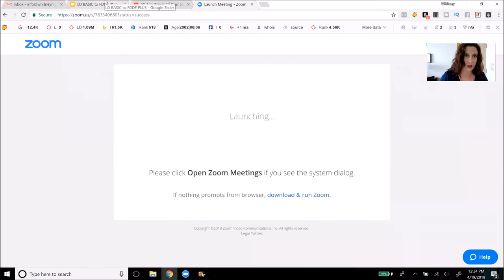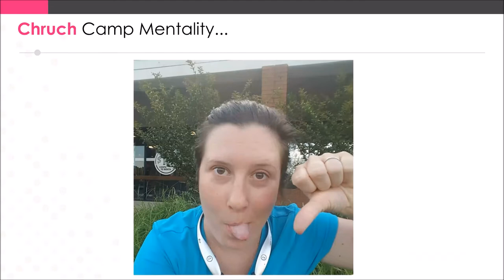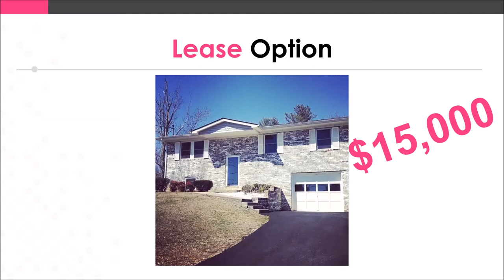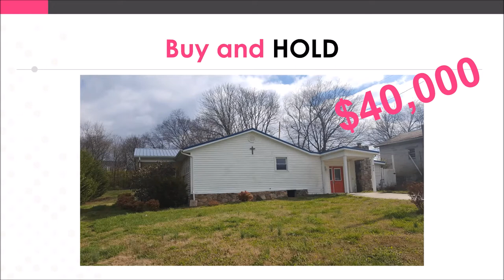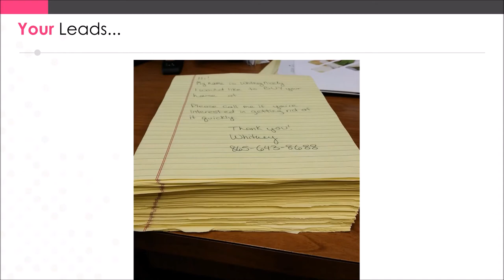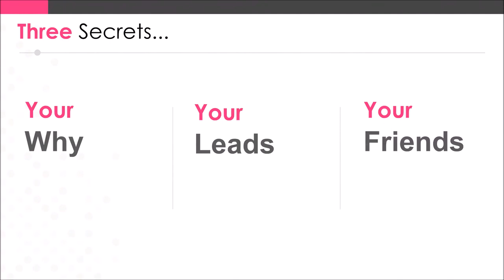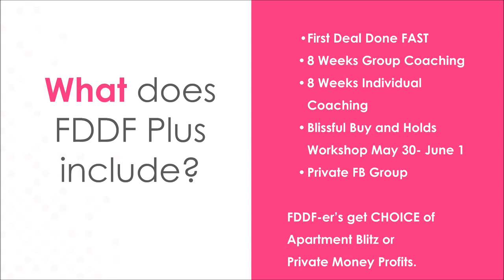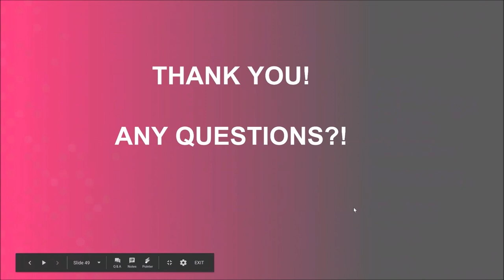Real Estate Investing without banks or a license